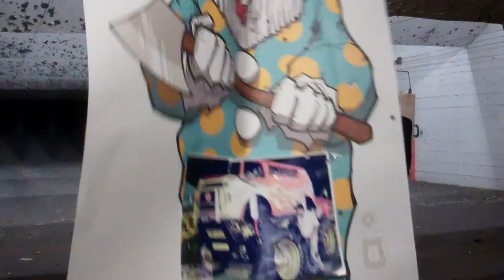A Visit To The Gun Room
357 Mag